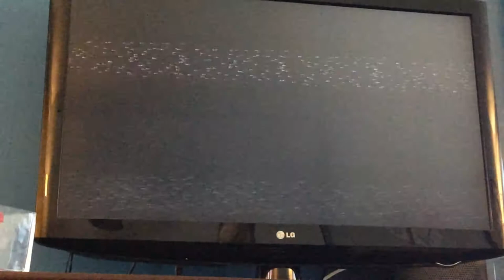Playing as Phil margera tony hawks underground 2